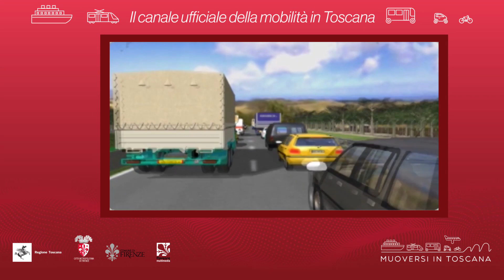Muoversi in Toscana - Edizione delle 10.30 del 30 giugno 2021